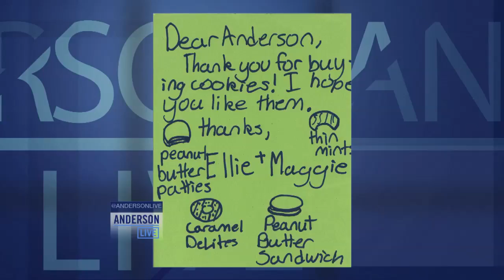Snooki Takes the Girl Scout Pledge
Former Girl Scout Snooki gets a little help remembering her pledge (and yes, cookies are involved).